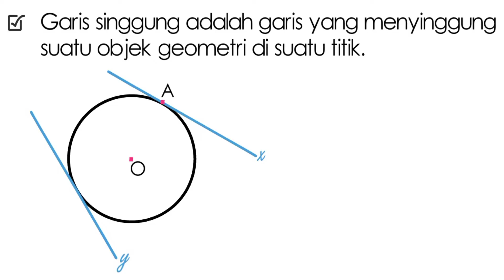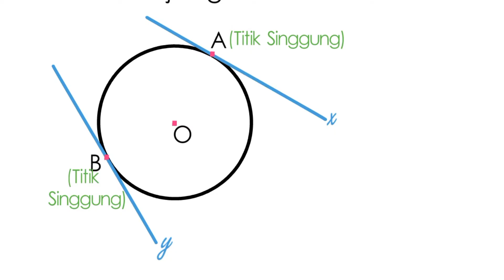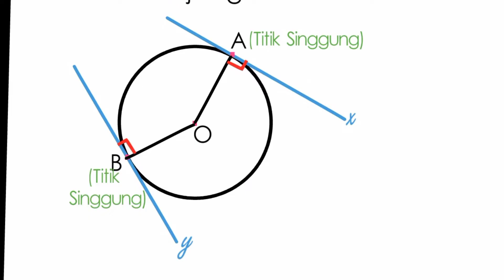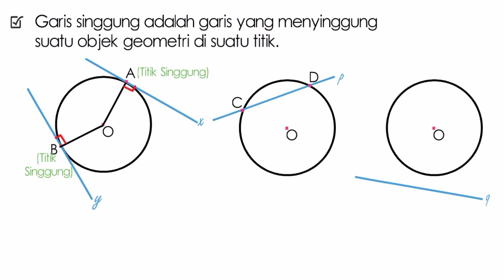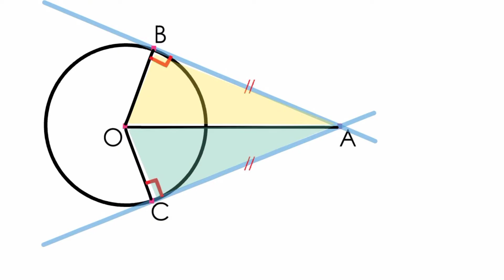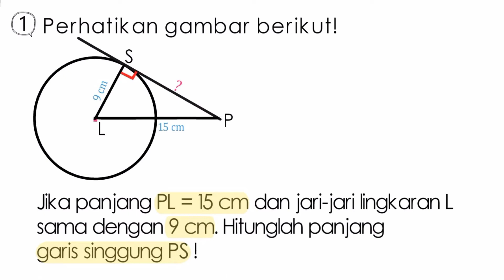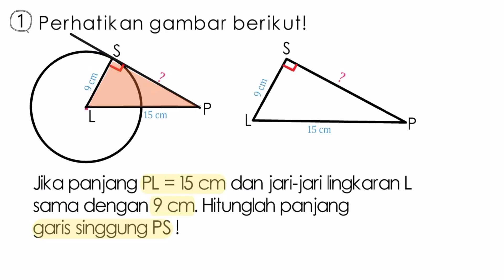Garis Singgung Lingkaran Kelas 8 | Konsep Garis Singgung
Pada video ini disajikan materi Garis Singgung Lingkaran kelas 8 yang berisi tentang konsep garis singgung. Garis singgung adalah garis yang menyinggung objek geometri di satu titik. Garis singgung adalah materi matematika smp kelas 8 kurikulum 2013 semester 2.

Garis Singgung Lingkaran merupakan materi yang sangat penting karena dia menjadi materi dasar untuk materi persamaan garis singgung lingkaran yang dipelajari di SMA Kelas 11.

0:00  Intro
0:42  Pengantar Materi
1:18  Konsep Garis Singgung
4:05  Garis singgung dari titik di luar lingkaran
5:40  Contoh soal garis singgung lingkaran

Link untuk download RPP :
Segera diupload

Link untuk download Bahan Ajar :
Segera diupload

Link untuk download LKPD :
Segera diupload

Tetap semangat dan pantang menyerah.